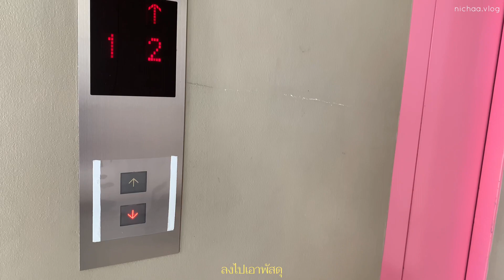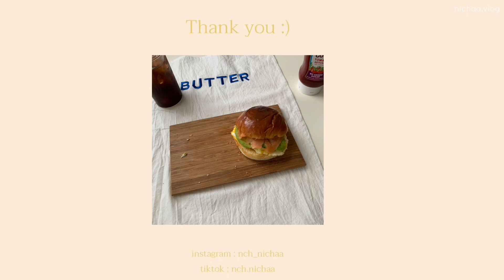vlog-21 🥑 open sandwich • coffee • inboxing muji • asparagus • ทำอาหารเช้า กาแฟ แกะพัสดุ | nichaa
*:..｡♡*ﾟ¨ﾟﾟ･*:..｡♡*ﾟ¨ﾟﾟ･*:..｡♡*ﾟ꒰ ♡´∀`♡ ꒱

นักดนตรี: EnjoyMusic

นักดนตรี: Summer Soul

เพลง: Waste (feat. Carter Ward)
นักดนตรี: Silicon Estate